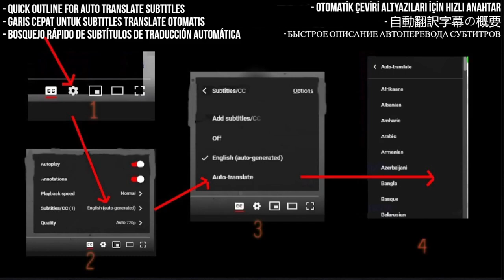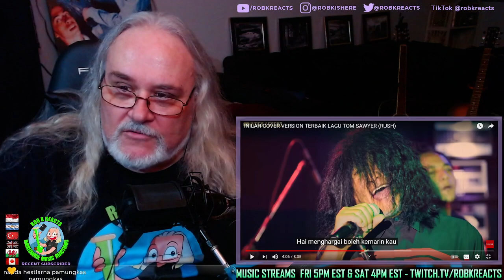Ahmad Dhani Reaction - TOM SAWYER - RUSH Cover - First Time Hearing - Requested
I React to INILAH COVER VERSION TERBAIK LAGU TOM SAWYER (RUSH)

My Links